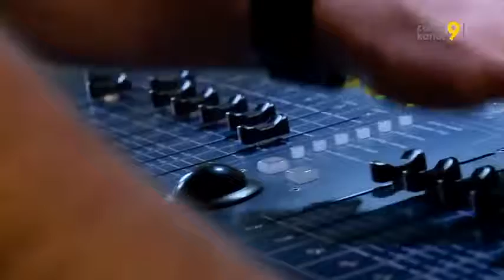C+THE ROCK kanal9